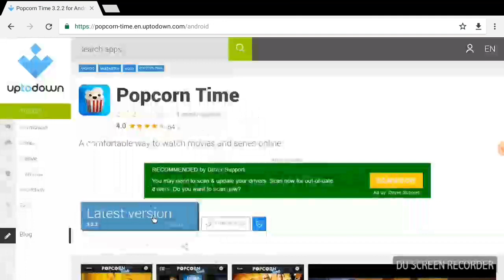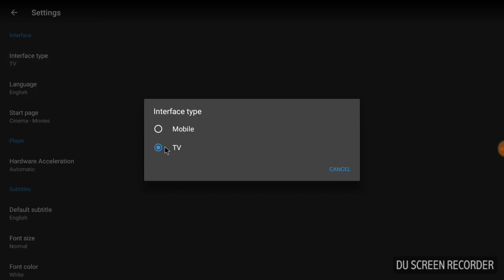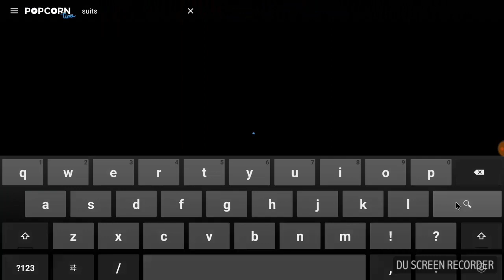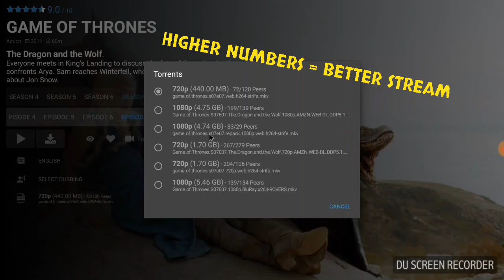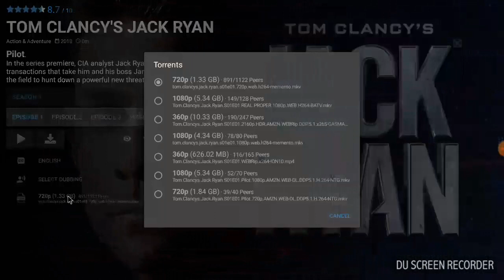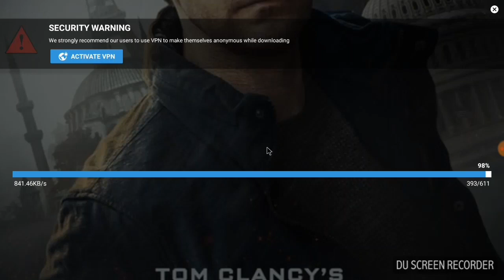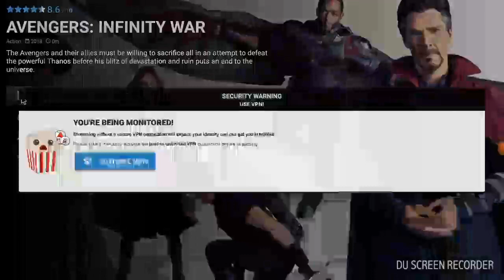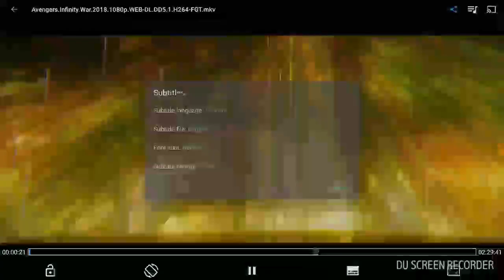POPCORN TIME INSTALL AND USER GUIDE